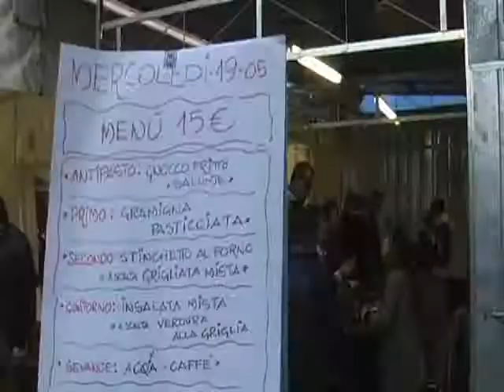09_Sagre_19_10.wmv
E' iniziata la stagione delle Sagre parrocchiali: dopo quella di San Francesco ora è il momento di Rolo, dal 16 al 21 giugno, poi Fossa dal 21 al 27 giugno, e Cibeninfesta, dal 24 al 29 giugno.